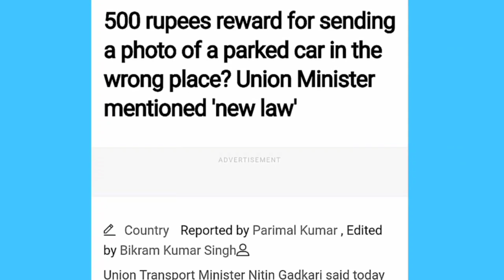चौक गया पूरा भारत...🔥₹500 earning for sending a photo of a parked car in the wrong place?🔥Best Law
500 rupees reward for sending a photo of a parked car in the wrong place? Union Minister mentioned 'new law'.
Union Transport Minister Nitin Gadkari said today that the central government is going to bring a law under which Rs 500 will be given to the person who sends the photo of the parked vehicle in the wrong place. There is a problem. Especially this problem is more in Delhi.
no parking
parking area
car parking
LHB coaches
narrow gauge
wheels manufacturing
Chennai airport
AC sleeper facilities
manufacturing-cum-maintenance
AC-1, AC-2 and AC-3 classes
toy train
coaches manufacturing
new-generation LHB coaches
AC coaches
Vistadome coaches
Kalka-Shimla route
wagon procurement
wagon demands
Indian Railways
wagon-making order
wagon's  Manufacturing
mega tender
wheel production
China manufacturing
mega project
big profit
biggest tender
tender flute
cargo terminal
increase wagon's capacity
powerful electric engine
Train speed
new vande Bharat train
semi high speed
Indian railway boost
sustainable transport
MRIDC
hydrogen fuel
industrial applications
TRACKING SYSTEM
longest tunnel
Katra banihal section
Himalaya